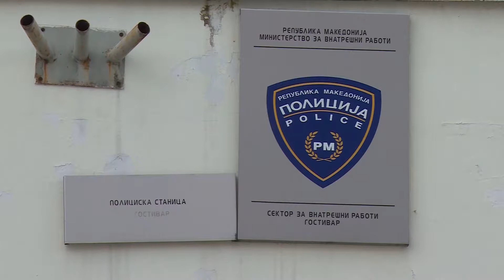Кражба и сообраќајки - бележи билтенот на СВР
Новинар - Елизабета Тушева Јовановска
Монтажа - Анатоли Глигорчук
Тв Ултра Тетово